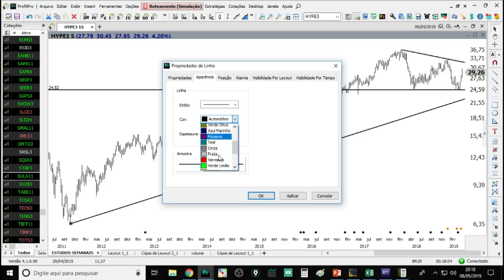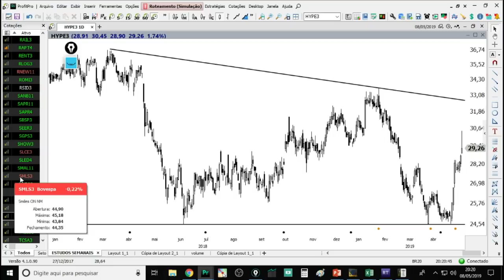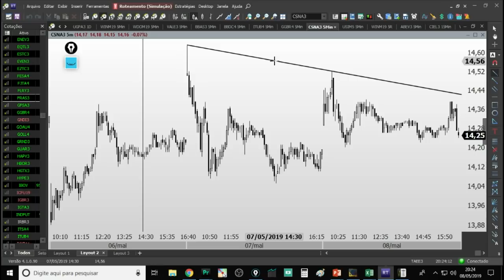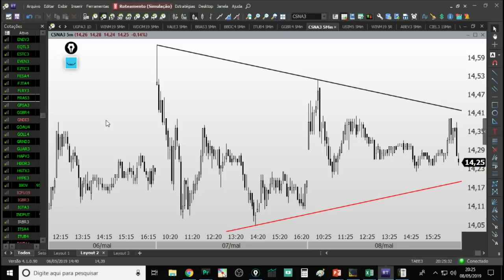🔴 Como traçar Linhas de Tendência e de Suporte/Resistência? Fala Mercado 19